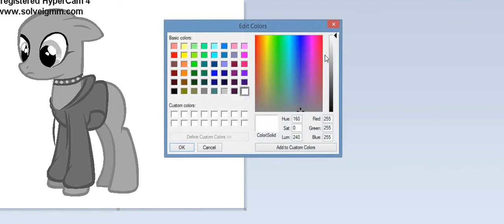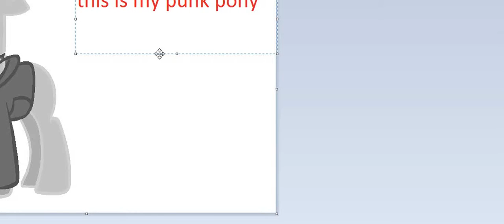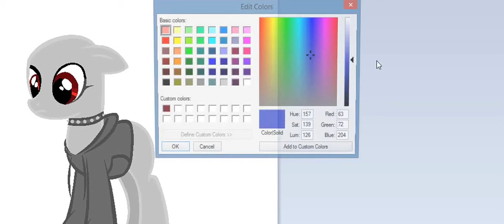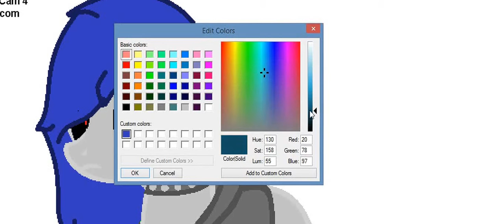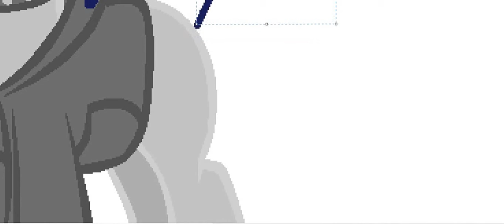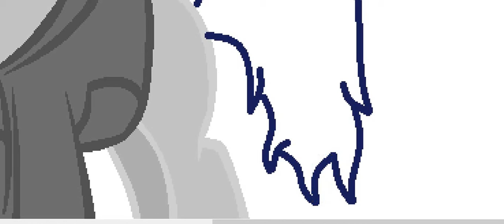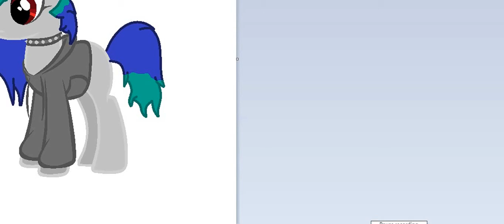My Edited Video